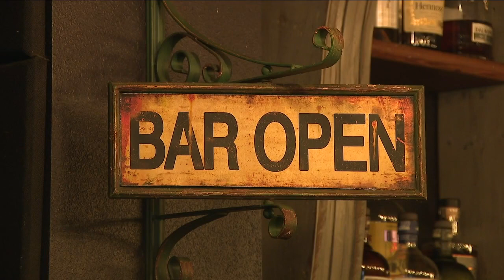Gigglewaters raises money for The Maui Strong Fund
Gigglewaters CEO Rachel Wilson talks to ABC Action News about the Maui wildfires and their efforts to help.